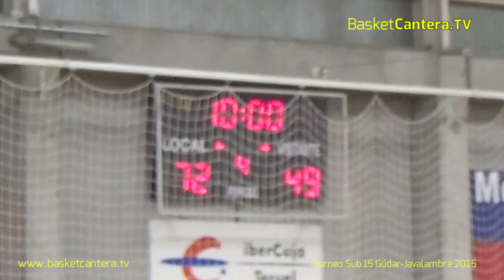U15M - FINAL Torneo Gúdar-Javalambre REAL MADRID vs. ESTUDIANTES (BasketCantera.TV)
VÍDEOS: Formación, Talento, Futuro, Highlights, Streaming, Prospects...
CANTERA.
- Información permente en TWITTER: @BasketCanteraTV